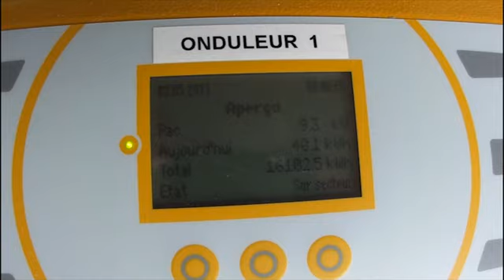Ènergie utile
FR3 Franche-Comté accompagner de Guillaume Gardette ( Chargé de mission énergie climat ) à rendu visite à La Pessière pour l'émission
"Ma Région ça me regarde".
Notre entreprise par ses choix énergétiques est un bon exemple de solutions pratiques qui contribuent par la même occasion au respect
de l'environement.
Rendez-vous donc sur FR3 Franche-Comté pour ceux qui demeurent dans notre région pour suivre le débat des énergies renouvelables.